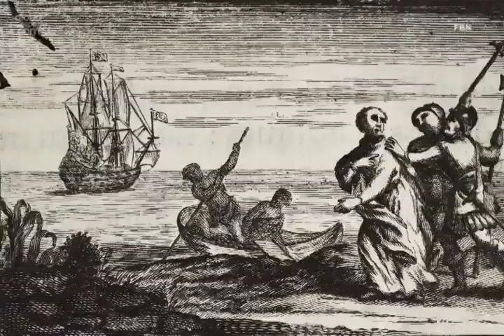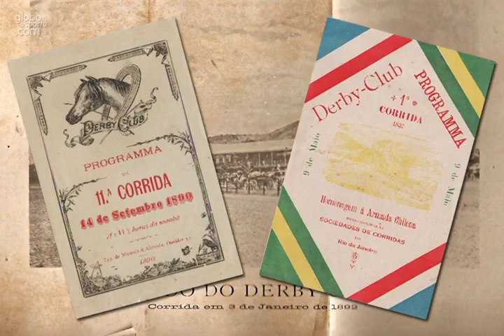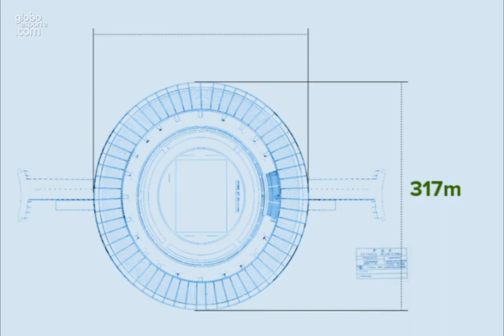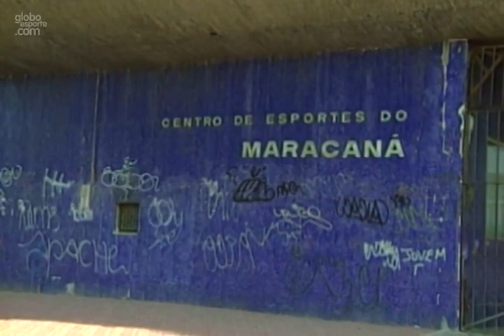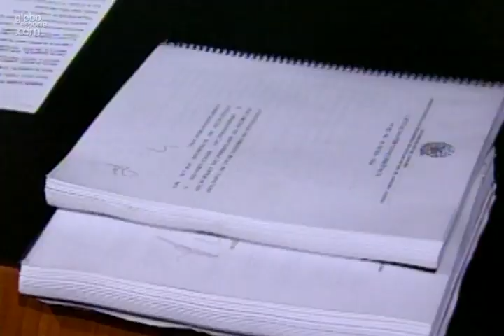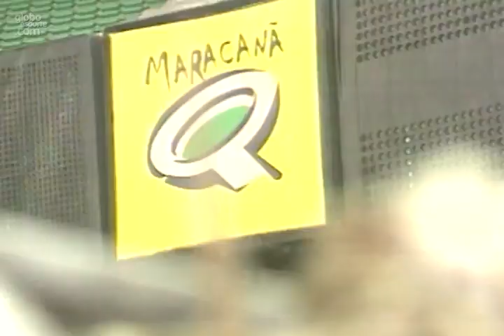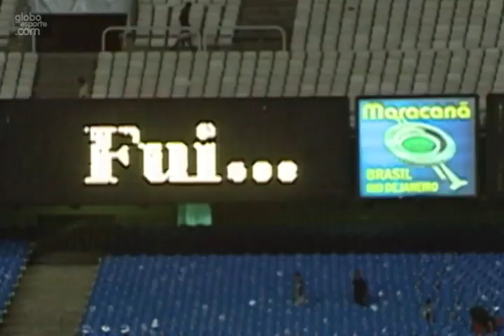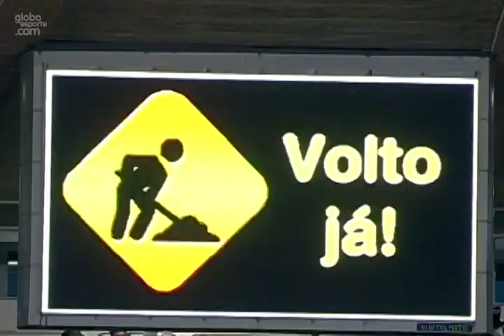A História do Estádio Jornalista Mário Filho, o Maracanã (GloboEsporte.Com)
Documentário dividido em 6 partes (nesta edição podendo ser notadas pelas divisões de assuntos e nos créditos finais [originalmente no final de cada parte] e disponibilizado no portal online de notícias esportivas "GloboEsporte.Com" em 27 de abril de 2013, data da reinauguração do estádio para a Copa das Confederações 2013.